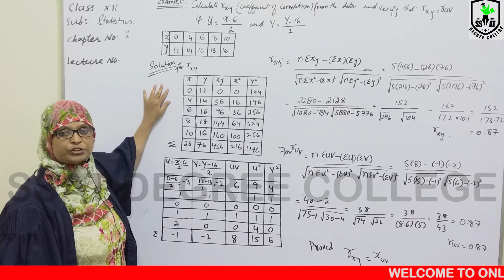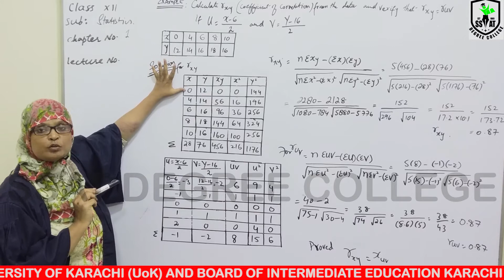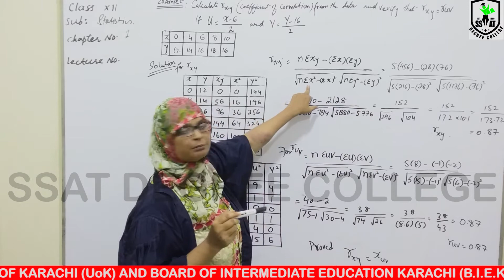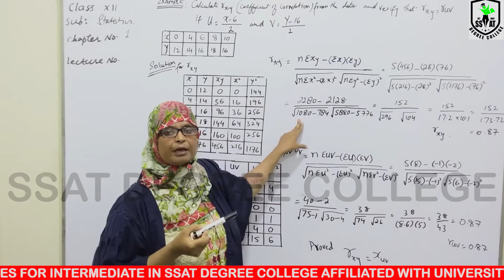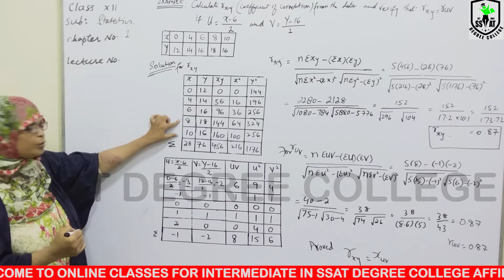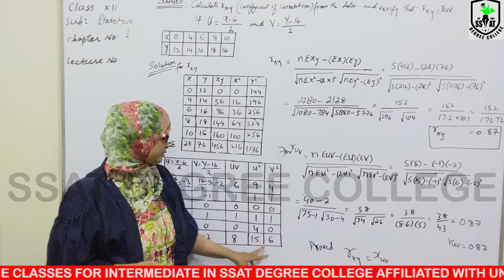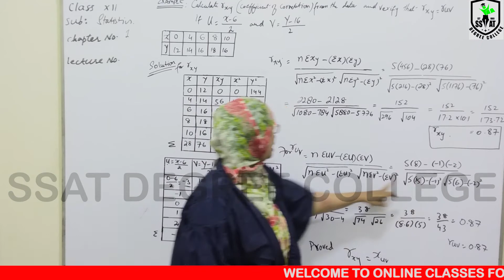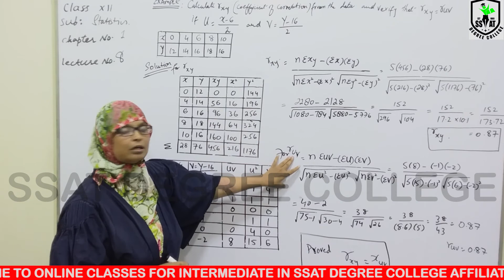XII STATS CH#1 LEC#8 AME